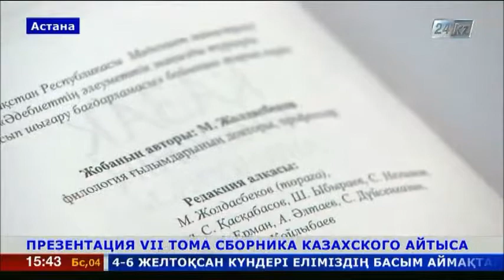Айтысы казахских акынов презентовали в столице Казахстана